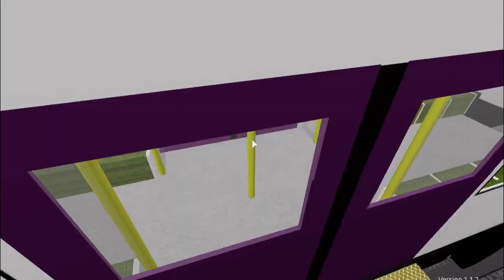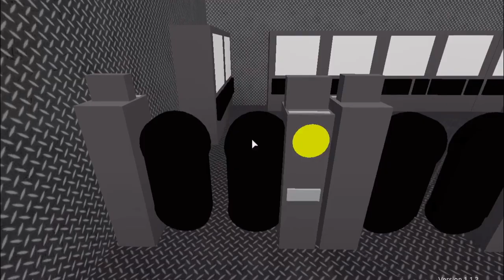On the Underground - Southbridge Underground (with sounds)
Some little video I made